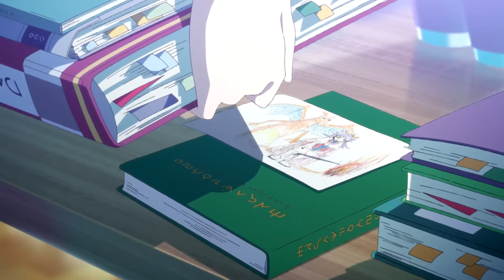Pokémon: Twilight Wings | Episode 2 | Training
After losing to Galar’s Champion, Leon, Fighting-type Gym Leader Bea sets out with her Pokémon to elevate their training. Will she find her inner resolve and grow stronger…or will she succumb to the pressure of defeat?

Dreams, realities, and challenges collide in Pokémon: Twilight Wings, a seven-episode limited anime series set in the vibrant Galar region!